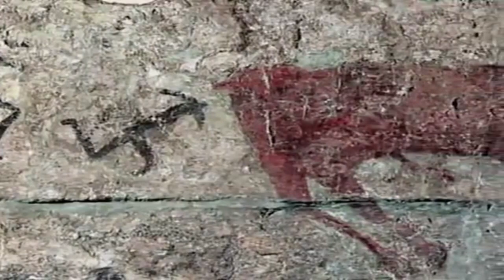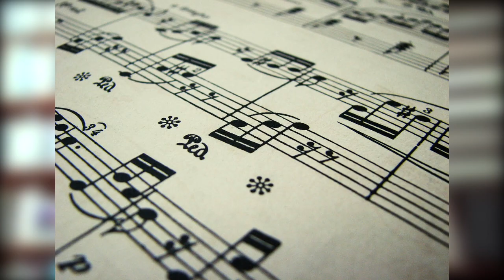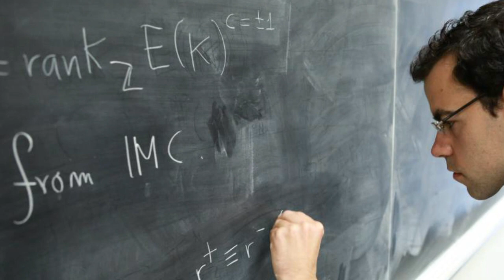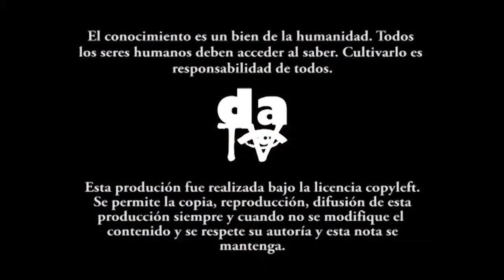Ciencia y arte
Las relaciones entre ciencia y arte, y cómo confluyen entre sí, son indispensables para entender y explicar el mundo. Es imposible entender el mundo sin la confluencia de las ciencias y las artes. Quien entiende y explica el mundo únicamente en términos de ciencia, no entiende el mundo.